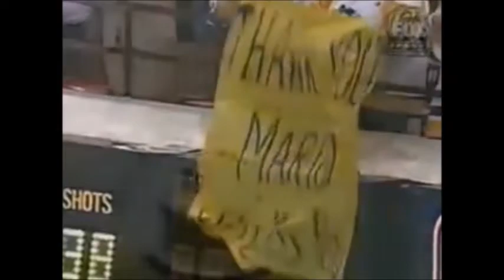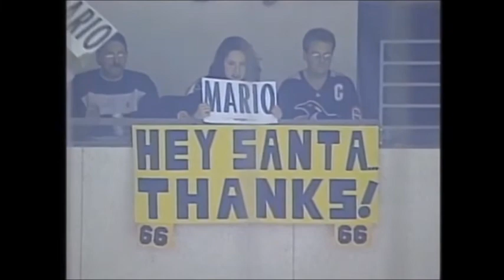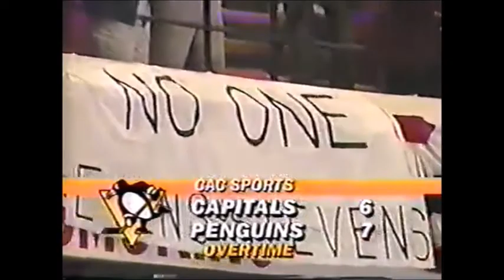Mike Lange's Best Calls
On August 7, 2021, Mike Lange, the voice of the Pittsburgh Penguins, has retired (although it seems he has been retired a year earlier). Over 40 years calling games for the Penguins whether on television or on radio. It was sad when he didn't call games on TV anymore in 2006, but at least Yinzers knew they'd hear him on radio, and many would watch the game, have it muted, and turn on the radio to hear Mike Lange. But now, he is officially gone, and all the Yinzers are sad. I meant to make this video a long time ago, but couldn't due to one of my long videos that I wanted to get done. But now that I did, I will post this video now. To remember Mike Lange,  I thought we can look back at the greatest calls he made throughout his career. From Mario Lemieux, to Jaromir Jagr, to Sidney Crosby, to Evgeni Malkin, to all the Stanley Cup Victories in Penguins history and the final call.  I know I am missing some, but this is all I can find, and I know it is more than enough. If I did miss some, please let me know and put a link to that clip in the comments. Thank you, I hope you enjoy, and ladies and gentlemen, I know I am late on this, but Elvis has just left the building!